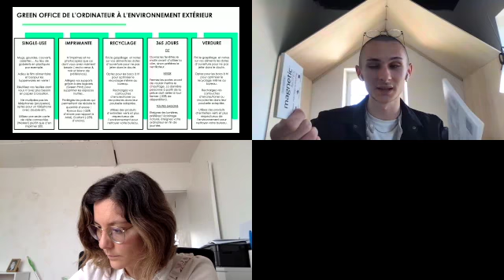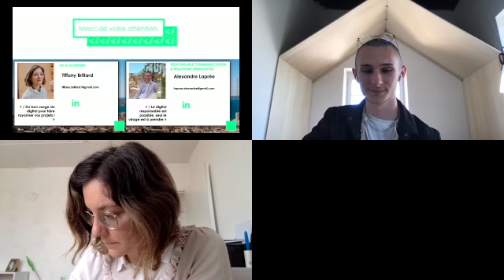Les Indés Marseille - Réduire sa pollution numérique et adopter les réflexes du green office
Les Indés Marseille -22/04/2021 -Réduire sa pollution numérique et adopter les réflexes du green office avec Tiffany Braillard et Alexandre Lapree